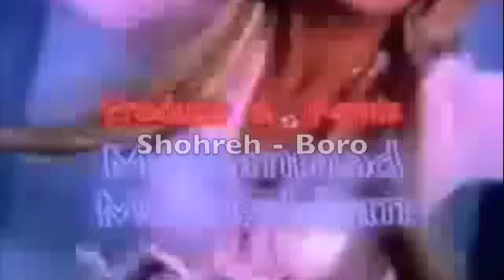Zarebin Show اسکی شهره از دسپینا واندی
Shohreh - boro Vs Despina Vandi - Gia